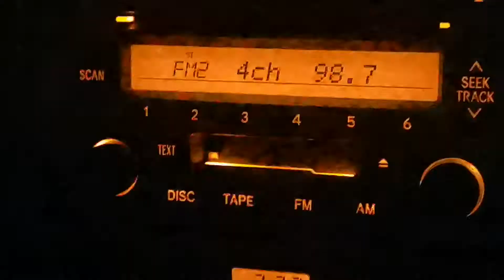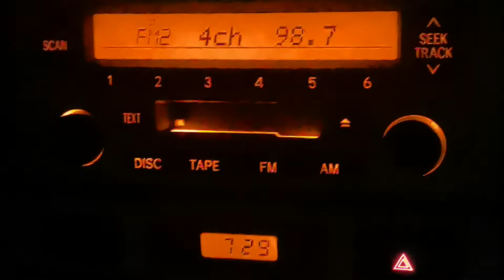Red Velvet - Queendom on 987 Singapore / Joy & Crush Relationship Commentary